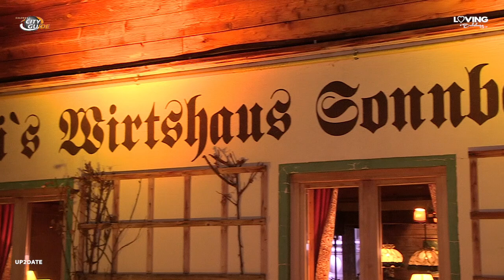Rosi´s Schnitzelparty in der Sonnbergstuben - Kitzbühel 2017 | loving Salzburg TV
Das Hahnenkamm Rennwochenende in Kitzbühel und seine Party´s. Bei all dem Glanz und dem Glemmer darf eine Party nicht fehlen. Das Schnitzel Essen bei der Rosi auf der Sonnbergstuben. Nach mittlerweile 14 Jahren hat sich das Schnitzel Essen zu einem einem absoluten Highlight entwickelt.

Dabei reichen sich Prominente und der Nachbar von nebenan die Hände und genießen die lockere und ungezwungene Atmosphäre.

Ich war für den Salzburg Cityguide dabei und hab die Stimmung mit der Kamera eingefangen.

Lustig wars wieder 😉

Wenn ihr jetzt Lust darauf bekommen habt, drückt einfach den PLAY Button und genießt den Abend bei der Rosi.

Ich wünsche dir viel Spaß, lass es dir gut gehen und loving Salzburg

Euer Reini

►► SOCIAL MEDIA ◄◄

►► MEIN EQUIPMENT ◄◄

KAMERA:
★ Canon XF300
★ Canon G7X
★ Canon SX700 HS PowerShot
★ iPhone 6

STATIV:
★ Manfrotto MDEVE-Video-Stativ mit 50 mm Nivellierhalbschale & Manfrotto MVH502AH Pro Fluid Video Neiger
★ Joby GP3-BHEN Gorillapod

MIKROFON:
★ Rode RODElink Filmmaker Kit Funkmikrofon
★ Rode Lav+
★ Rode Reporter Reportagemikrofon

AUDIORECORDER:
★ iPhone 6
★ Zoom H2N

COMPUTER:
★ Macbook Pro Retina 13 Zoll

VIDEOSCHNITT:
★ Final Cut Pro X
★ Motion
★ Compressor4.2

Wenn dir das Video gefallen hat, nicht vergessen den LIKE Button zu drücken und es mit deinen Freuden auf Facebook zu teilen.

Hi! Ich bin Reinhold Grasegger – Gründer und Herausgeber von loving Salzburg. Wie man so schön sagt bei uns bin ich ein „waschechter“ Salzburger. Die letzten 5 Jahre habe ich ein kleines boutique Guesthouse direkt im Herzen von Salzburg geführt. In dieser Zeit ist mir erst so richtig bewusst geworden, wie geil es ist, hier in dieser wunderbaren Stadt zu leben und und zu arbeiten. Dieses Gefühl möchte ich euch näher bringen, egal ob Wiederholungstäter oder kurz davor das erste Mal diese tolle Stadt zu besuchen.